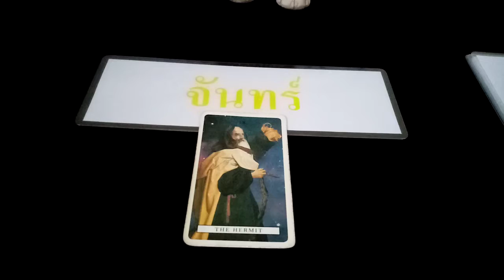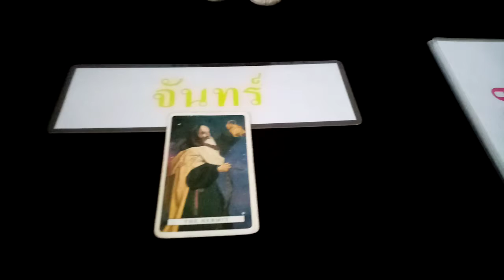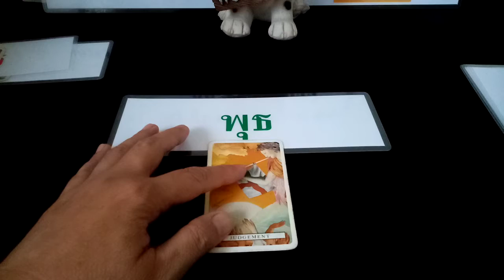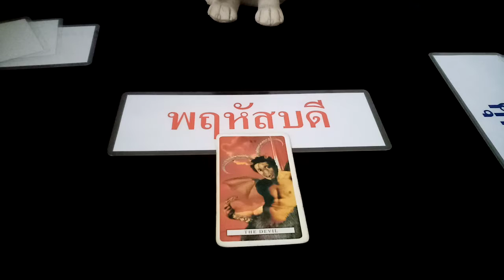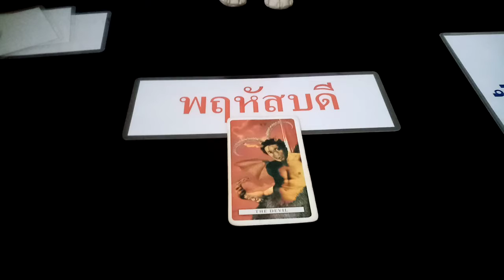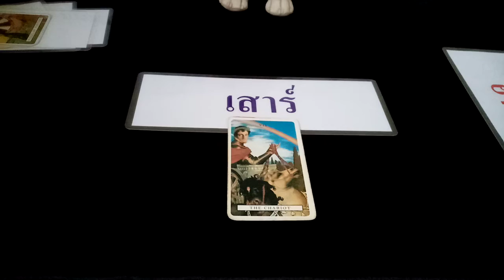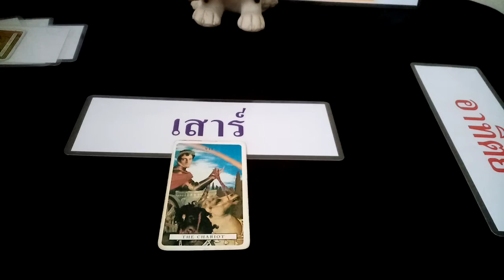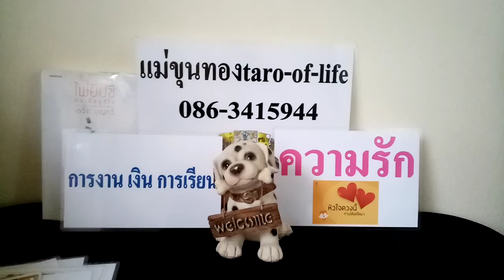ดวงความรัก​ การงาน​ การเงิน​ การเรียน​ประจำวันศุกร์ที่30ต.ค.63​ผู้​ที่เกิด​ทั้ง​7​วัน​